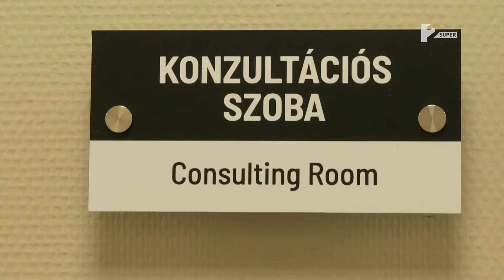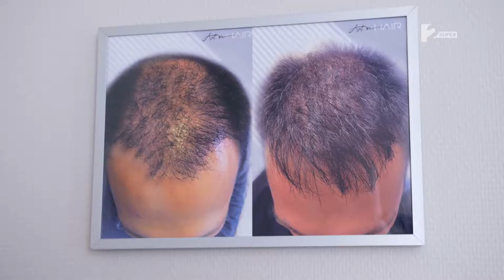Az MFB-vel lehetséges! - Hajbeültető klinika a Magellánban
Hogyan lesz egy jó ötletből valóság? Az Art 'N Hair az MFB segítségével nyitotta meg hajklinikáját, ahol több éves szakmai tapasztalattal várják a legkülönfélébb okok miatt érkező pácienseket.
Neked is pénzügyi segítségre van szükséged? Látogass el az Összetartók oldalára és válogass szabadon az MFB Csoport által kínált lehetőségek között!